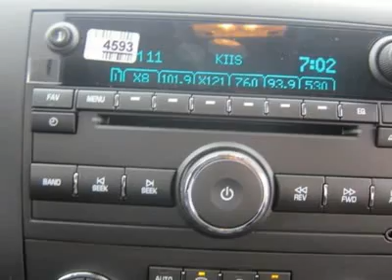2012 CHEVROLET SILVERADO 1500 Sutton, WV 50012366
2012 CHEVROLET SILVERADO 1500 Sutton, WV
Stock# 50012366
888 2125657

Mid-State Chevrolet
1947 Sutton Lane

Looking for the right car? Today could be your lucky day. With 0 miles, this Blue Granite Metallic, 2012 Chevrolet Silverado 1500 equipped with Automatic transmission could be yours. Request more information and set up a test drive right away.